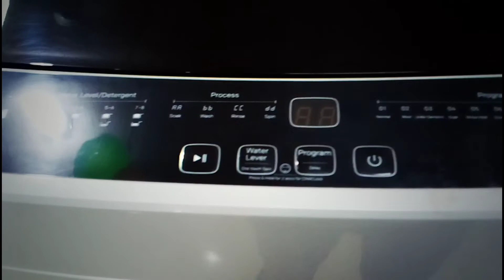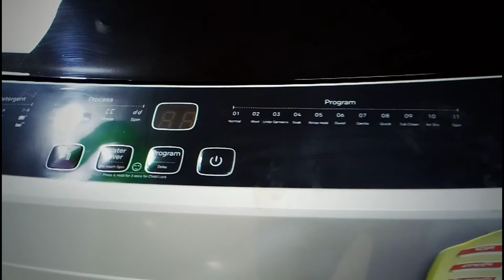Walton Washing Machine Use For Bangla || ওয়াল্টন ওয়াশিং মেশিন এর দাম || HOW TO MAKE***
Bd_Review fan price in bangladesh,oven price,room heater,tiktok,ওভেনের দাম কত,
walton oven price in bangladesh,electric kettle price in bangladesh,
geyser,geyser price in bangladesh,walton rice cooker,
walton tv price in bangladesh 2023,ইলেকট্রিক চুলা ,chula price in bangladesh,
electric oven price in bangladesh,lg fridge price in bangladesh,
micro oven price in bangladesh,microwave oven price in bangladesh,
miyako infrared cooker price in bangladesh,room heater best quality and price,
room heater price in bangladesh,shorts,walton ac,walton gas stove price bd,
walton microwave oven,walton pressure cooker,walton tv,পানির ফিল্টার,ফ্রিজের দাম,
মিয়াকো ইলেকট্রিক ওভেনের দাম